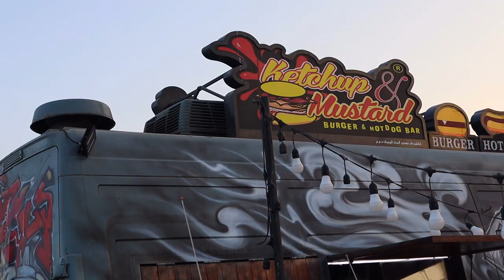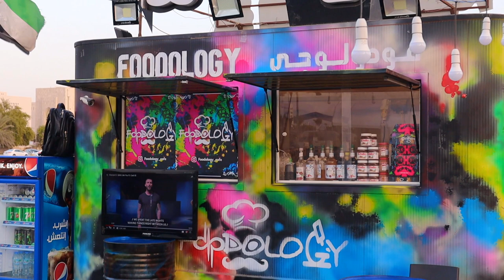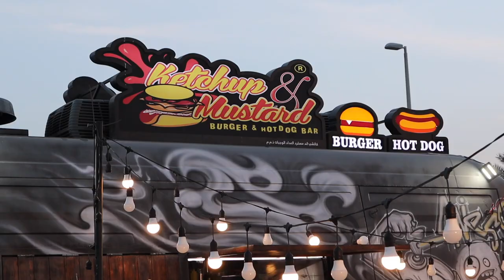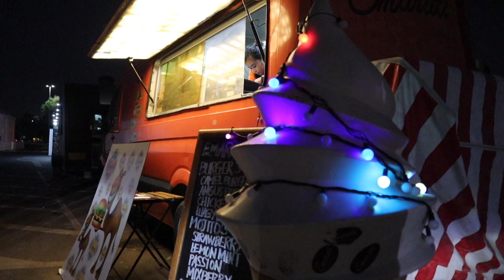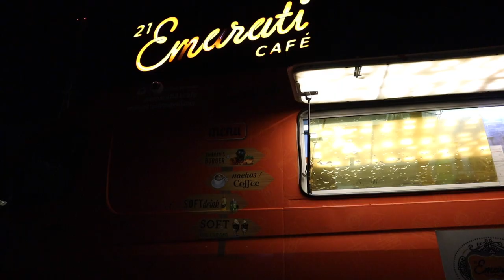Food Trucks in Abu Dhabi - Malayalam vlog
Abu Dhabi Department of Economic Development (ADDED) will allow the licensing of foodtrucks in the emirate.